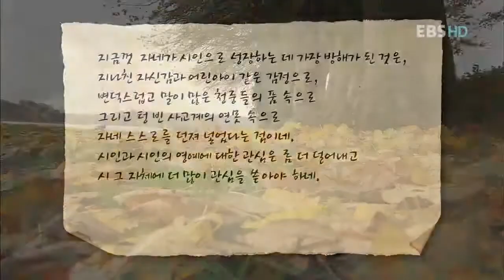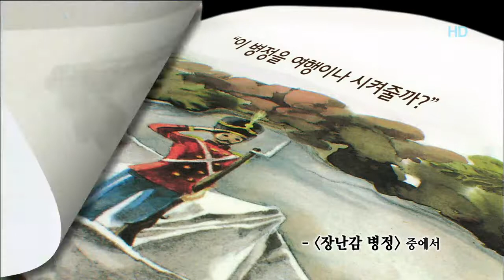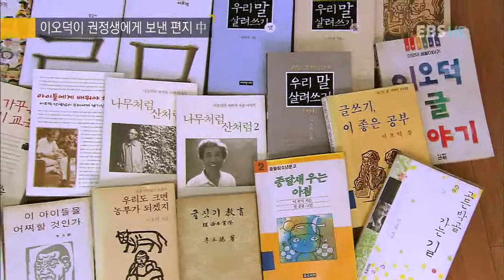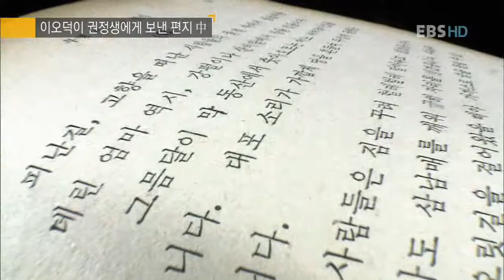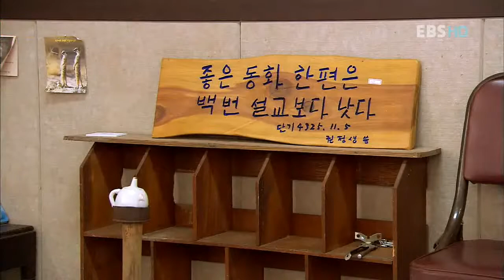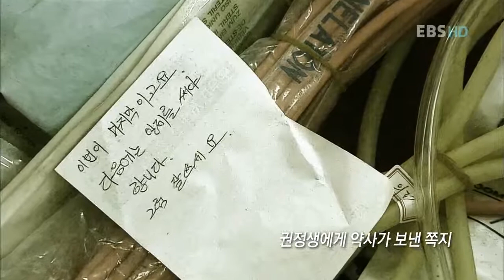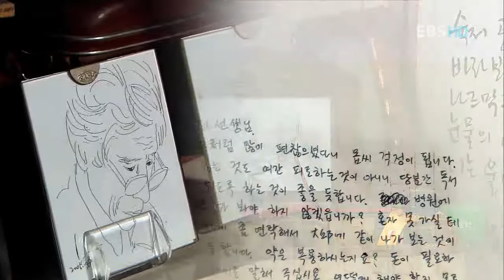EBS 다큐프라임 - Docuprime_편지, 2부 나는 종달새처럼 노래하겠습니다_#004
EBS, EBS 다큐프라임, Docuprime, 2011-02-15, 편지- 2부 나는 종달새처럼 노래하겠습니다

동화작가 권정생과 안데르센을 있게 한 그들의 스승  이오덕과 잉에만. 그들이 주고받은 편지를 통해 삶의 의지와 희망을 불어넣어주는 편지의 힘을 되짚어본다.